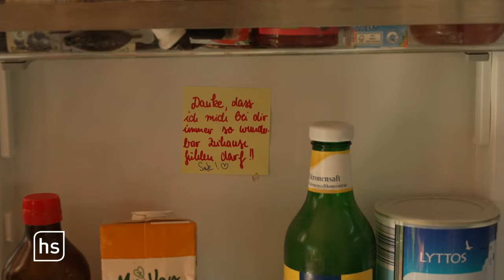Open House: Ein Zuhause für Freunde im Holzhaus | hessenschau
In Ahnatal bei Kassel hat Anne Walther sich ihren Traum vom Holzhaus erfüllt – und zugleich eine besondere Form der Gastfreundschaft geschaffen. Unter ihrem „Open House“ Konzept kommen und gehen Freunde und Bekannte, die hier eine Zeit des Ankommens und der Ruhe genießen können.

Neben Stellplätzen für Wohnmobile gibt es einen gemütlichen Schlafboden für Gäste, die sich in das gemeinschaftliche Leben einbringen und auch bei anfallenden Arbeiten mithelfen können. In diesem Sommer ging es bei ihr bereits zu wie im Taubenschlag.